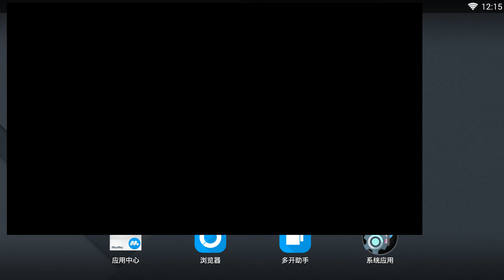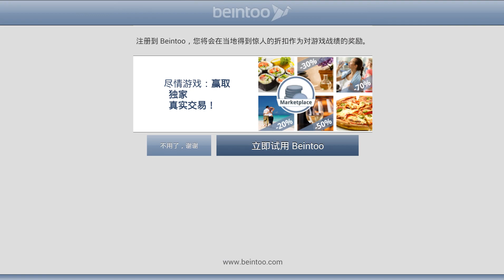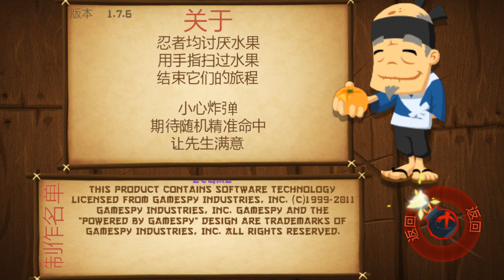水果忍者经典版 Fruit Ninja Classic Google Play v1.7.6